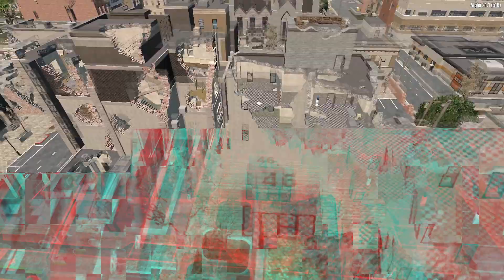Alone Again: Ep1 The story of 7 Days to Die A21 ​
This is the story of how I lost my wife and ended up alone again,  I come across some videos of Temreki from Hope Radio aka Guns Nerds and Steel and they teach me how to be a better survivor.

Mods